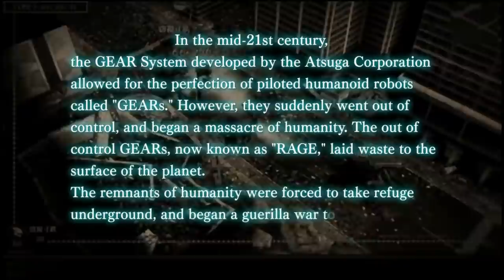Damascus Gear: Operation Osaka Switch Review - MECHTACULAR?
Damascus Gear: Operation Osaka hits the Nintendo Eshop. Is it worth your time? Find out in our Damascus Gear: Operation Osaka Nintendo Switch review video...

WE ARE GIVING AWAY OUR NEXT FREE SWITCH GAME RIGHT AT THE START OF EACH MONTH!

HUGE Releases